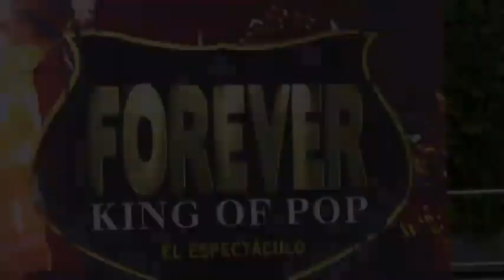FRANCISCO JACKSON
FRAN JACKSON EN MALLORCA CON FOREVER KING OF POP